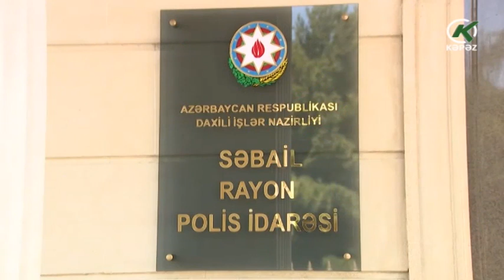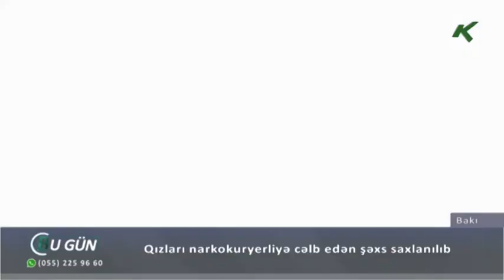Qızları narkokuryerliyə cəlb edən şəxs saxlanılıb